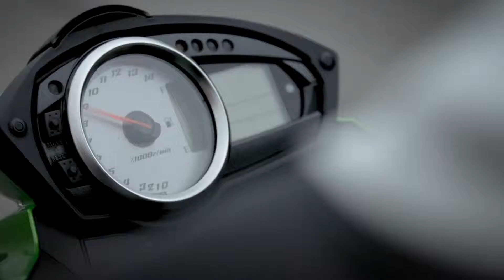LEKI - Sit In Clip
Commercial for the market launch of LEKI's new portable Chair "Sit In"